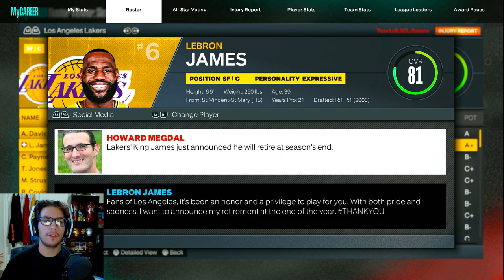Breaking The All Star Scoring Record BUT Blowing A 20 Pt Lead! | NBA 2K23 My Career EP. 36